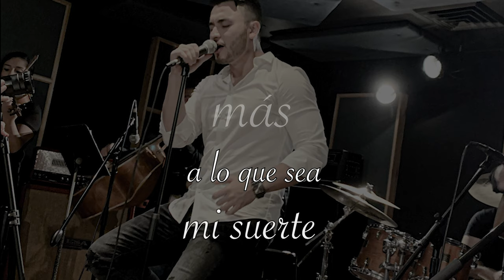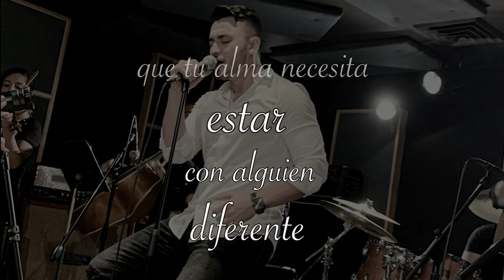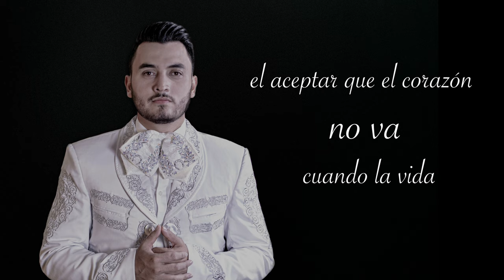Fernando Navarro - Olvídame - Video Lyric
Estudio de grabación: Rosario Records
Grabación y producción: Fernando Navarro
Trompetas: Brinson Musical
Mastering: Fredy Acosta
Video Lyric: Navarro Films